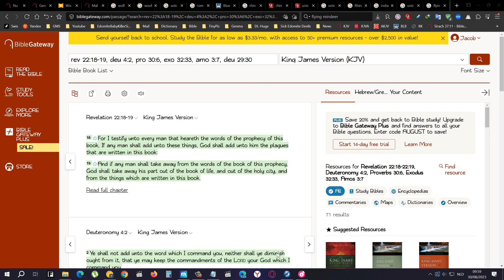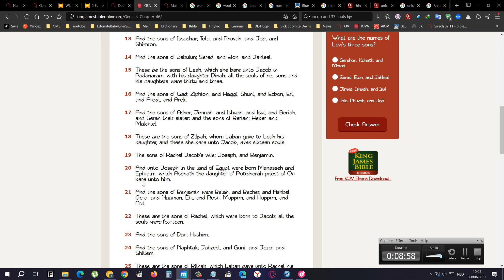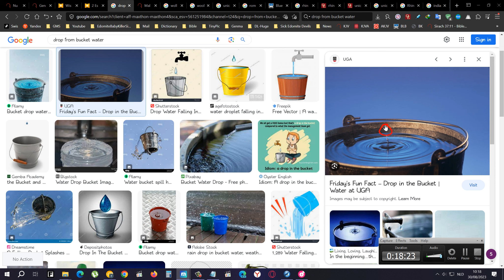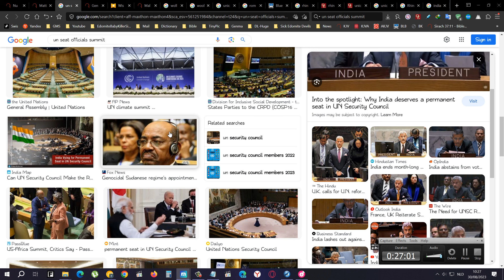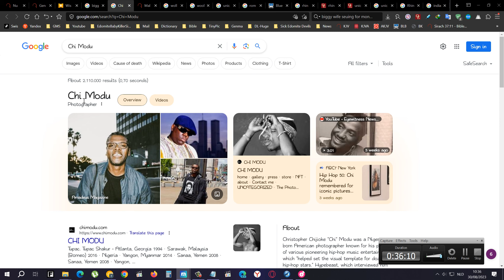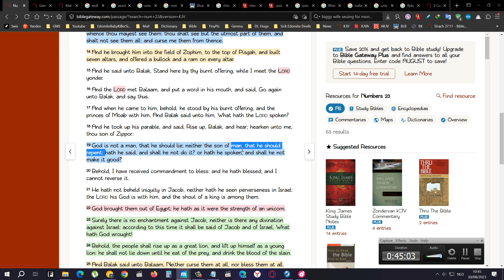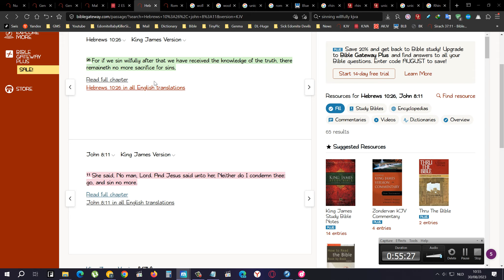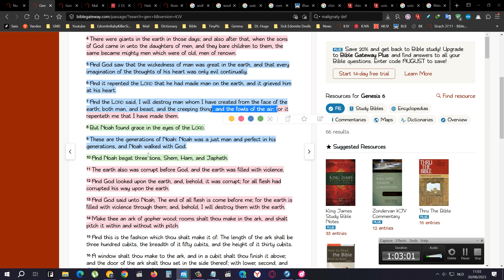Numbers 23:1-30 Balaam's Parables, Unicorns In The Bible And Dragons (Flying Reindeer Believers) 1-2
These edomites are LYING to you they do NOT want YOU to know the truth you mean to tell me that you people KNOW that 9-11 was an inside job
Vaccines of tuskegee syphilis experiment, poisoning of the food and water, teaching children they can cut their private parts off

Weapons of mass destruction was a lie for invading iraq, vietnam war heronine was shipped in dead bodies of the soldiers, so you believe all that that the government was lying to you BUT YOU BELIEVE THEM TO SPEAK THE TRUTH of who the israelites are and that the bible is a so called black, latino, native americans book

You do not believe THAT? HAHAHAH.. this shows your hatred also cause you believe that they never went to the moon and other lies your government have told you but to believe that The LORD is a woolly haired dark skinned man and His Son a woolly haired burned brass skinned man is just impossible and THAT part the government did NOT lie to you about shows how much you are JUST LIKE the caucus people IN the government you swear up and down that they are LYING to the people but, when it comes to the bible they are telling the truth?? Really? Is that what you believe? Hahaha.. oke then
So they lie about everything but not the bible right? Oke got it... have a "nice" day

And if you think im being friendly to you then check this out what the word "nice" originally meant before the caucus race changed that AGAIN ALSO

Nice (the real definition of the word nice, the etymology of the word nice, now you know why nice guys finish last even girls know this in their souls, without knowing the actually meaning of the word NICE)

So with that? Have a NICE day IF you do not believe your government with anything but you DO believe them when it comes to the teachings that they teach about "the bible" their way and THEIR version...
I hope your children meet a jeffrey epstein type of person when you send them to the caucasian churches... (smirk)

(You might say i am racist then ill say to you.. why do you caucus people HATE hitler so much? WHAT HAS HE DONE TO MAKE YOU HATE HIM AND SPEAK SOOOOOOOOOOOOOOOOOOOOOOOOOOOOOOOOOOOOOOO EVIL OF HIM even nowadays in 2023? WHY dont you JUST LET IT GO AND FORGIVE the mustache wearing nazi saluting german guy.. Why dont you JUST FORGIVE HIM and LET IT GO!)
IF YOU can not do that? Then you should consider telling me to let slavery go what you devils did to my people... (smirk)